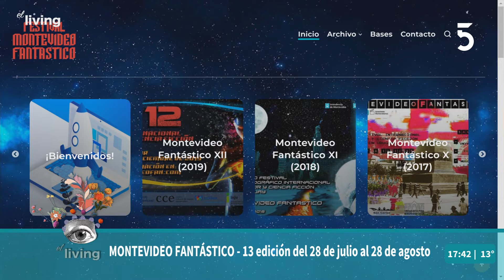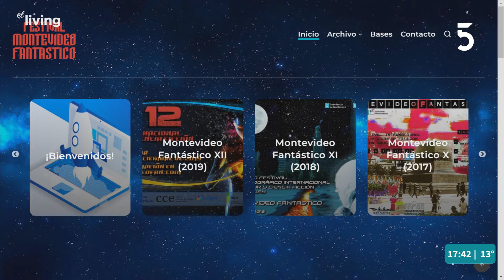Lu Moreira y sus recomendaciones de cine | El Living | 22-07-2022